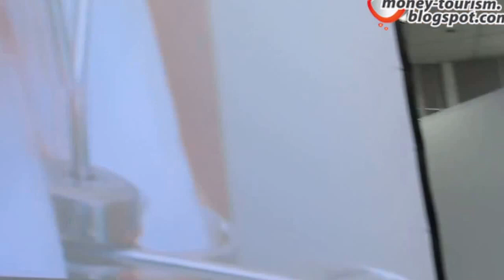MITT 2014: ΟΜΙΛΙΑ ΑΝΤΩΝΗ ΚΑΜΠΟΥΡΑΚΗ ΣΤΗΝ ΠΑΡΟΥΣΙΑΣΗ ΤΟΥ MOUZENIDIS_TRAVEL MOUZENIDIS TRAVEL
Ομιλία του προέδρου της Ένωσης Ξενοδόχων Ρόδου και μέλος του ΔΣ του ΞΕΕ Αντώνη Καμπουράκη, στην παρουσίαση του προγράμματος του MOUZENIDIS TRAVEL για το 2014 για την Ελλάδα